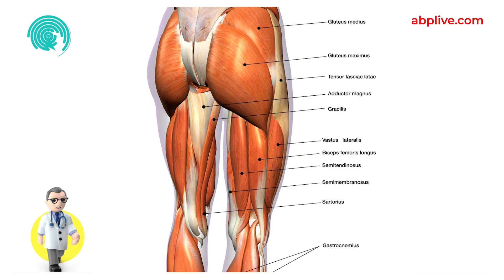कैसे की जाती है Butt Implant Surgery ? सुनिए surgeon से | Health Live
बट इम्प्लांट सर्जरी आमतौर पर कई घंटों में पूरी हो जाती है। प्रक्रिया के दौरान, प्रमाणित प्लास्टिक सर्जन सबसे पहले बट के गालों के बीच या बट के गालों के नीचे की तहों में, बट के नीचे या ऊपर एक चीरा लगाता है। इस कट के माध्यम से, सर्जन बट इम्प्लांट लगाता है।

Indian Taboos !!!